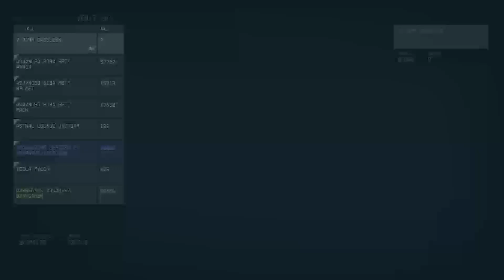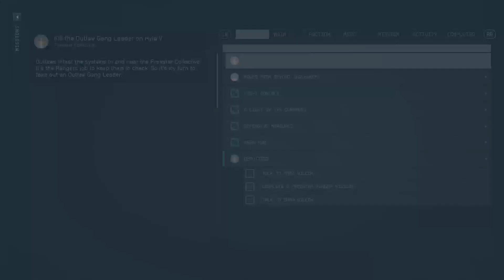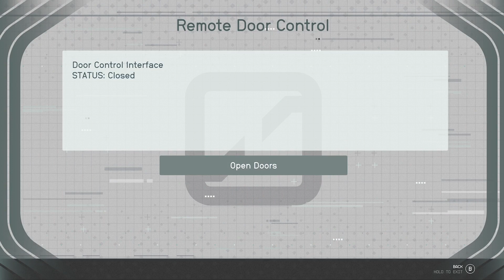Gregor lvl 105 - starfield